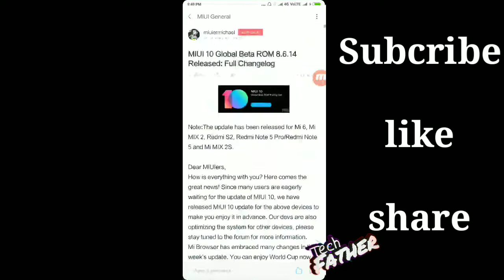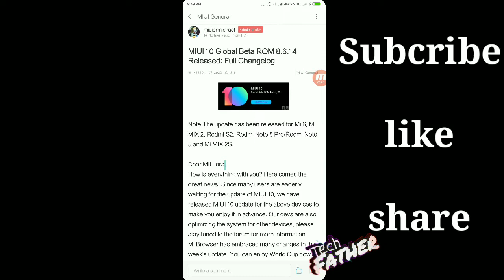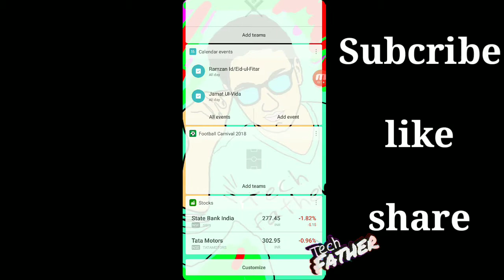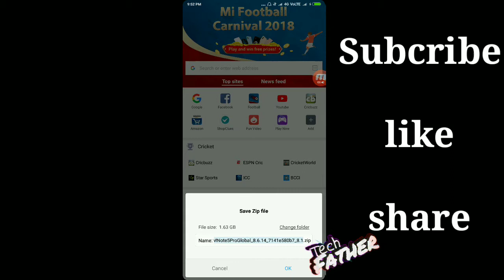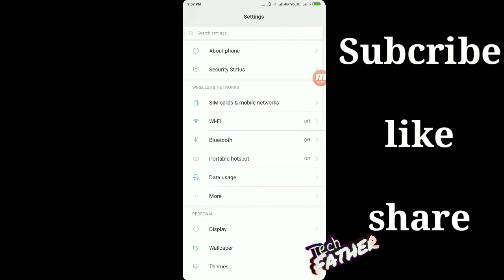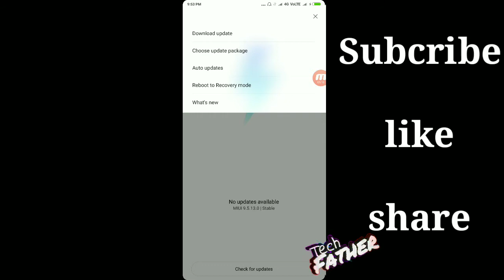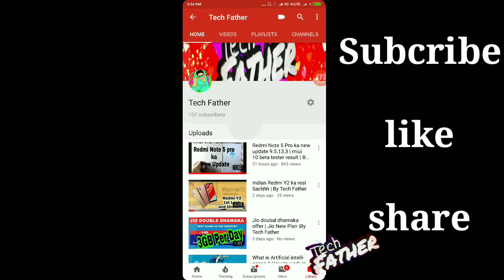Finally Redmi note 5 pro may global Miui 10 beta ka update Agayaa | By Tech Father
| Hi , friends it's a technical channel and you support me .

Click for miui 10 download